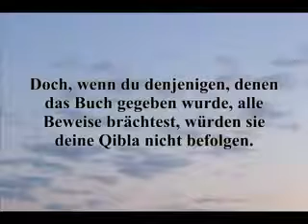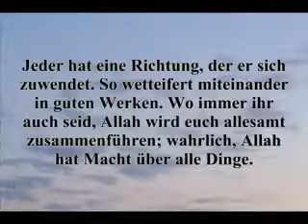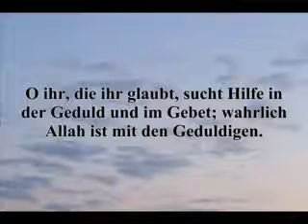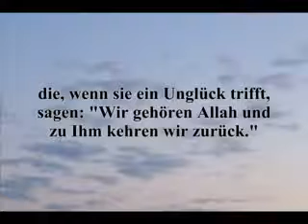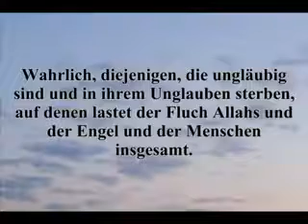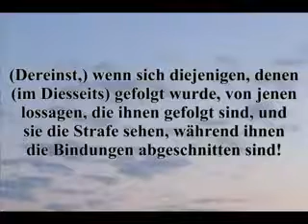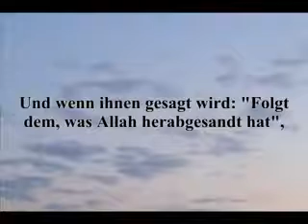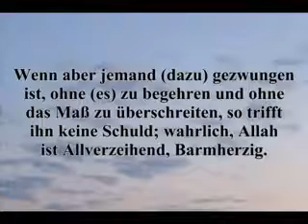Der heilige Koran Qur'an Al Baqara Sura 2 Die Kuh Rezitation mit deutschen Untertitel 6 12